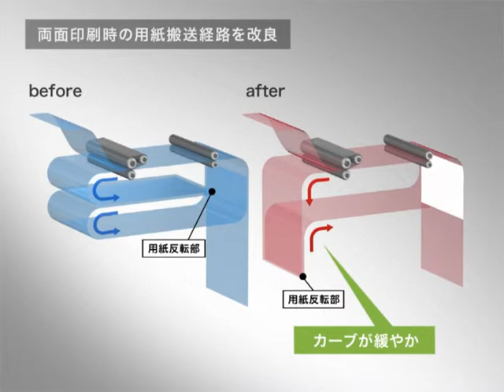使いやすさ：高速出力を支える新機構で紙づまりを大幅低減